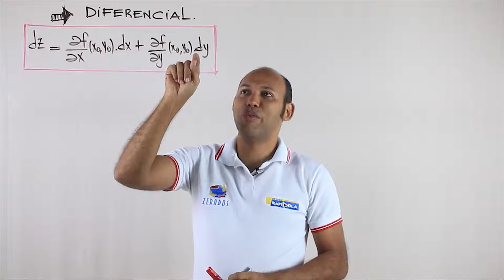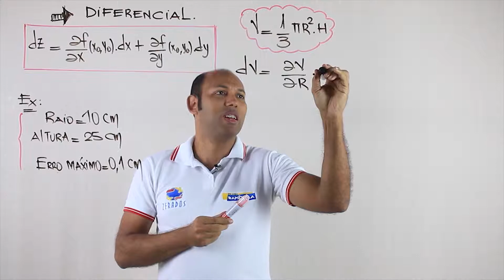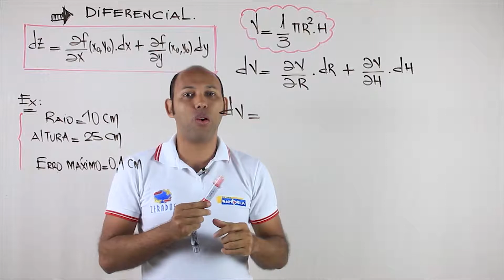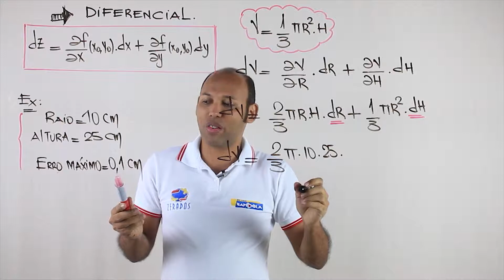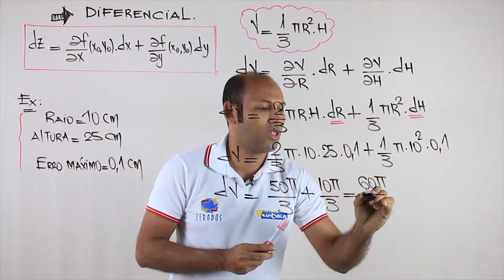DIFERENCIAL TOTAL 🔵 APLICAÇÃO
O diferencial total de uma função real de várias variáveis reais corresponde a uma combinação linear de diferenciais, cujos coeficientes compõem o gradiente da função.

Vamos resolver  na aula a seguinte questão:

1) Foram feitas medidas do raio da base e da altura de um cone circular reto e obtivemos 10 cm e 25 cm, respectivamente, com possível erro nessas medidas de, no máximo, 0,1 cm. Utilize a diferencial para estimar o erro máximo cometido no cálculo do volume do cone.

2) O comprimento e a largura de um retângulo foram medidos como 30 cm e 24 cm, respectivamente, com um erro na medida de no máximo 0,1 cm. Utilize as diferenciais para estimar o erro máximo cometido no cálculo área do retângulo.